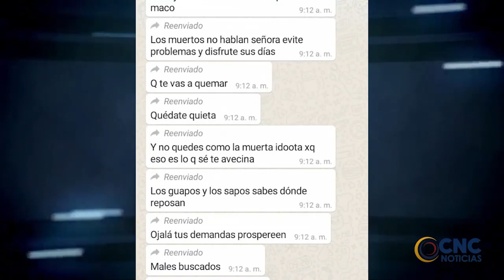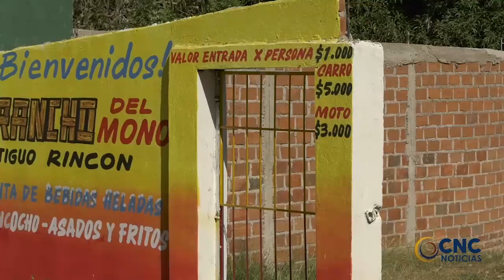Líder social de Chimichagua recibió corona fúnebre tras ser amenazada . click CNC